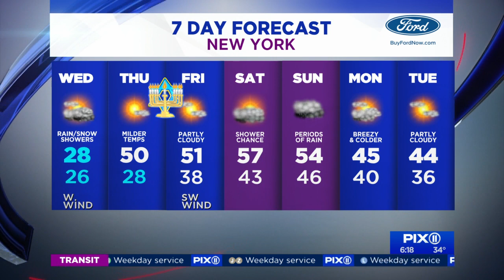Wednesday snow showers possible in afternoon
A weak clipper system will pass to the north of the area Wednesday, bringing some wintry precipitation to parts of the region. We can expect mostly cloudy skies in the afternoon with rain and snow showers developing. The high temperature will be 40 in the city, upper 30s in the suburbs. Wind chill temperatures will be in the upper 20s.